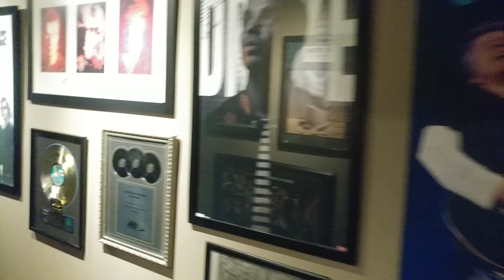Quick Tour of Metalworks Studios